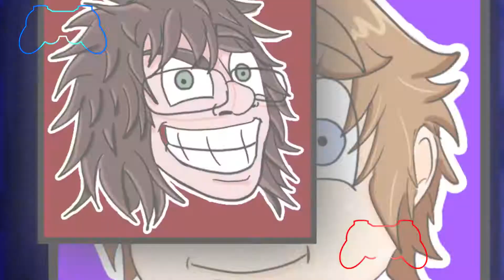Star Fox Adventures EPISODE #22: Cuckoa Pebbles | Super Bonus Round | Let's Play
The last bastion of Rareware-made Nintendo games, John and Austen set a course for Dinosaur Planet in Star Fox Adventures!

The game is played from a third-person perspective with full camera control in most areas and the ability to use a first-person perspective for looking around a location, with the players able to use a widescreen mode, provided that their console is hooked up to a television set that has widescreen capabilities. The game's story focuses on two different styles of gameplay which the player switches between at various points.

The first style of gameplay is "Adventure Mode", which is the main mode of gameplay that Star Fox Adventures focuses on, and operates in a similar manner to that of the games from The Legend of Zelda series; in particular, The Legend of Zelda: Ocarina of Time.[3][4][5] In this mode, players control the game's protagonist as they explore thirteen different locations on foot, each of which unlocks when the player completes a specific task/acquired a new skill that is required, in order to progress the story. Some of the gameplay mechanics are similar in fashion to those in the Zelda games - Adventures features a form of currency called "Scarabs", that can be used to purchase healing items, new equipment and maps of the various locations; the main character's health is divided into hearts consisting of four segments and vaguely resembling fox heads, with the player beginning with three hearts and earning a new one after completing key stages of the story; the character can climb ladders and ledges, swim, and jump between platforms, but cannot freely jump themselves; some areas require the player to solve a puzzle to acquire something and/or move on; and the game features a day-and-night phase, though this is more gradual than in Zelda games.